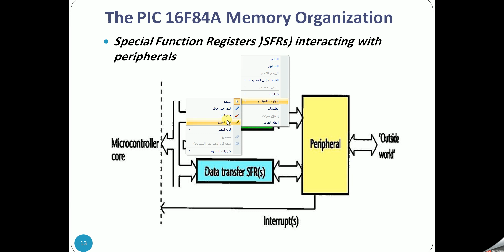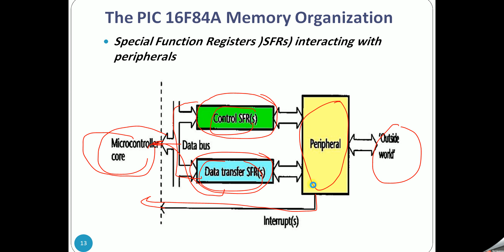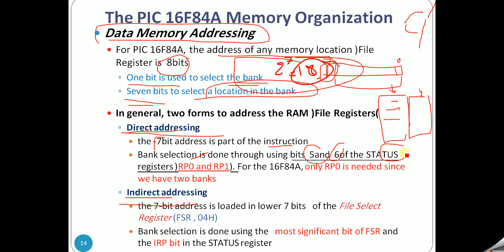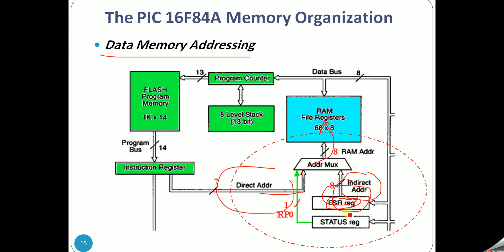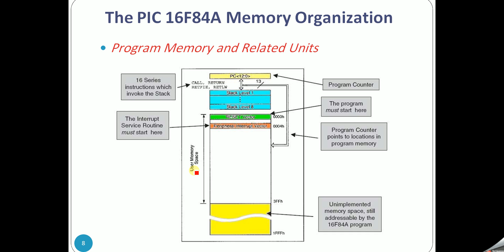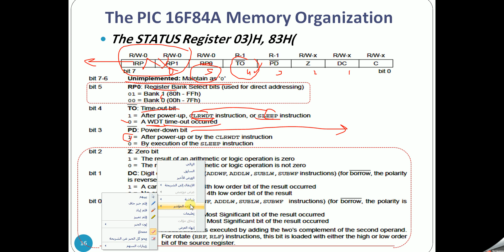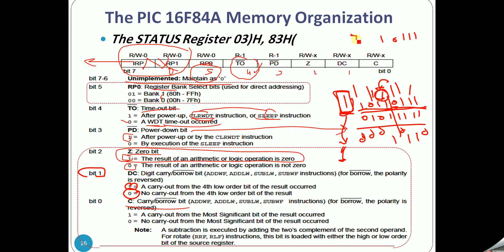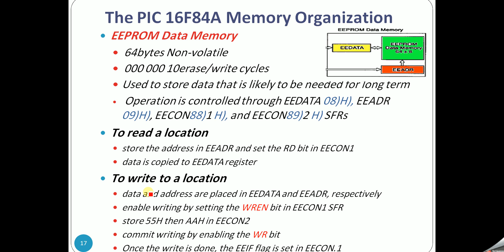Data Memory Addressing